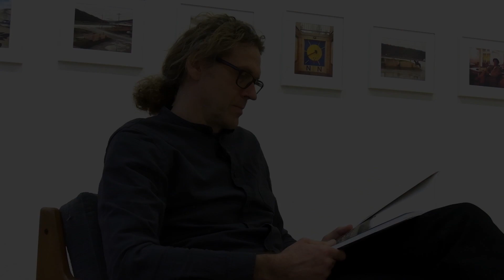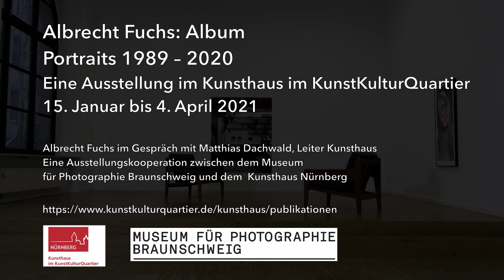INTERVIEW: Albrecht Fuchs über die Zusammenarbeit mit Martin Kippenberger (Ausschnitt)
Im Interview spricht Matthias Dachwald, Leiter des Kunsthaus im KunstKulturQuartier und Kurator der Ausstellung "Albrecht Fuchs: Album. Portraits 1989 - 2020" mit dem Fotografen über seine Zusammenarbeit mit Martin Kippenberger.

Martin Kippenberger war 1995 nach Dawson City/Kanada gereist, um einen neuen U-Bahnhof seines weltumspannenden künstlerischen U-Bahn Netzwerkes „Metro-Net“, zu eröffnen. Er engagierte damals Albrecht Fuchs ihn dorthin zu begleiten und zu fotografieren. Drei Tage waren die beiden in Dawson City zusammen und es entstand jene Fotoserie, die Fuchs 2008 unter dem Titel "MK 95" als Fotobuch bei Snoek publizierte. Erstmals äußert sich Albrecht Fuchs zu dieser gemeinsamen Zeit vor der Kamera.

16. Januar bis 4. April 2021
Ausstellung
Albrecht Fuchs: Album
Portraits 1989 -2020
Kunsthaus im KunstKulturQuartier

Folge uns!